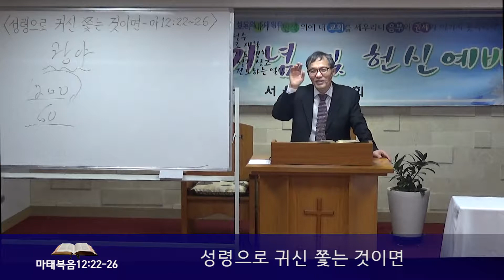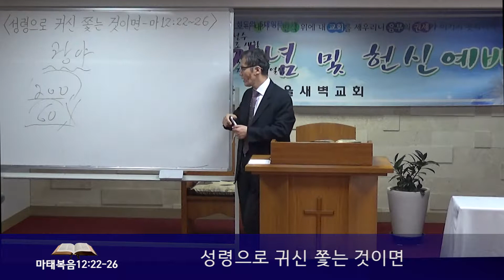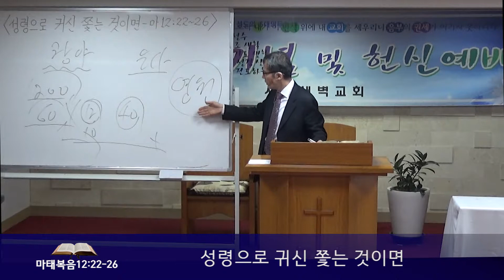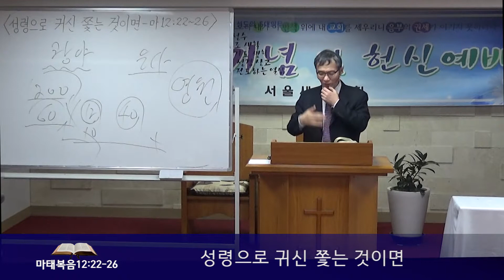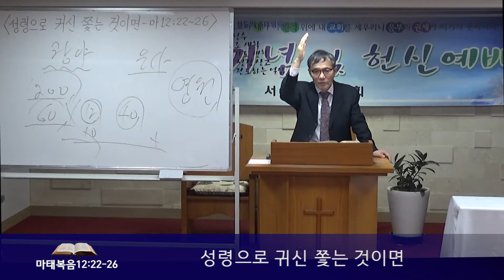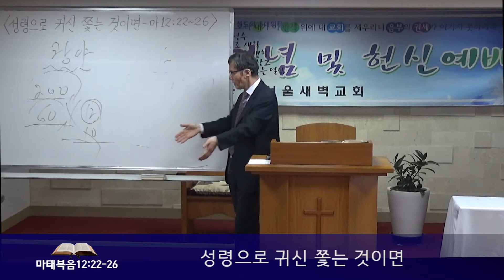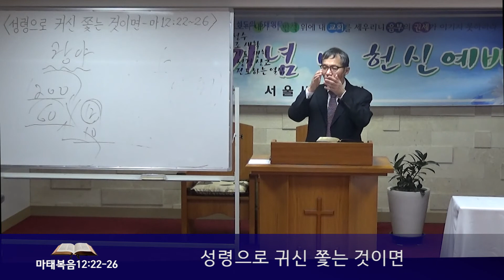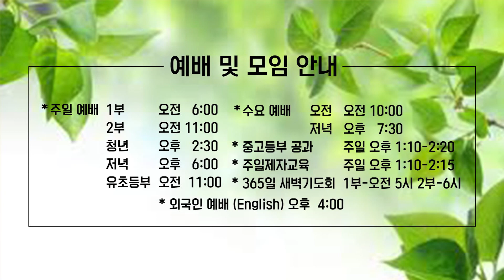[성령으로 귀신 쫓는 것이면] 190217 서울새벽교회 신환중목사 주일저녁예배